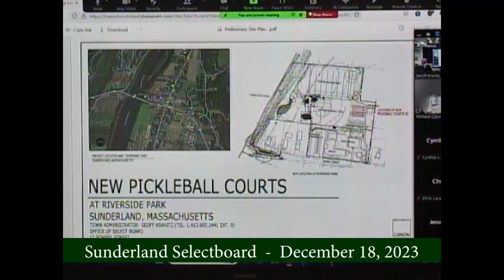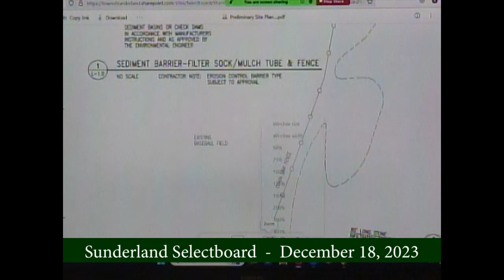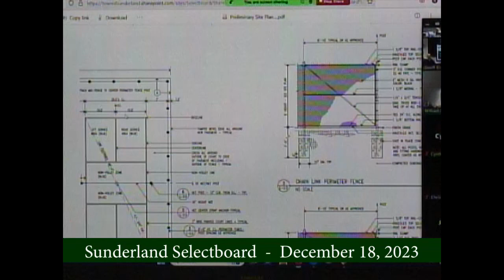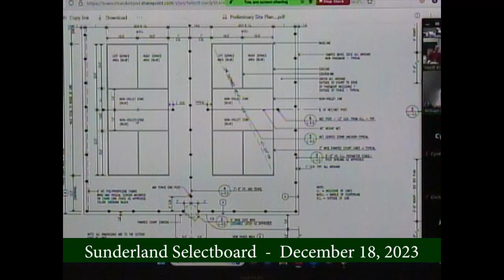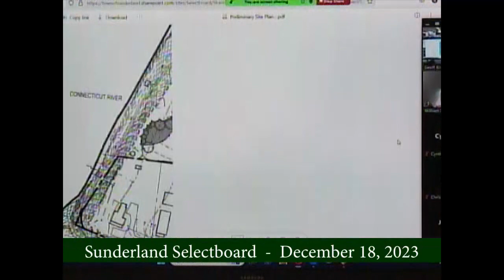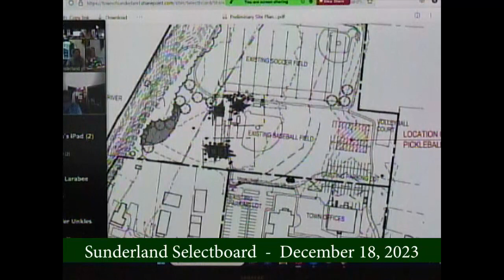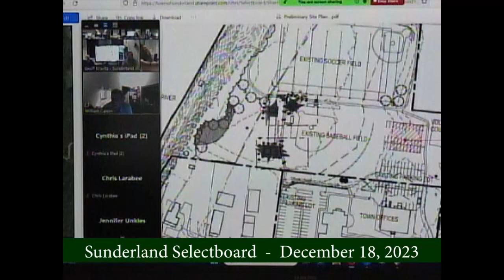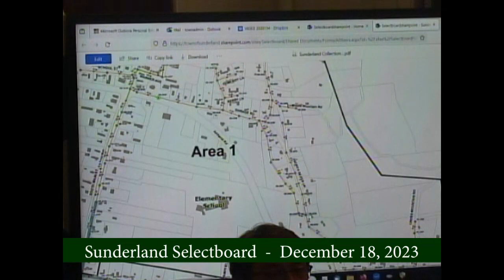Sunderland Selectboard - December 18, 2023